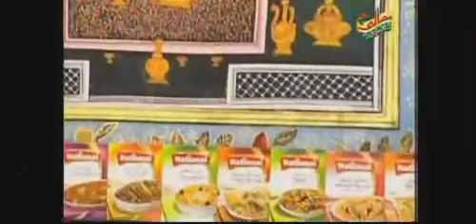Lively Weekends March 27 p3